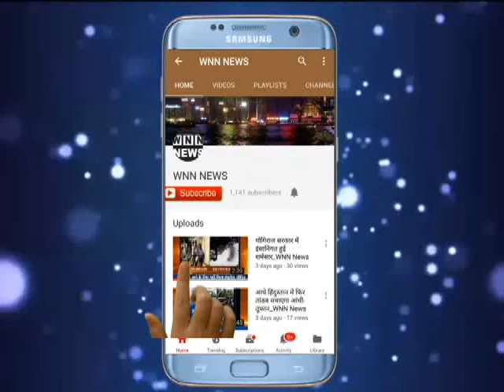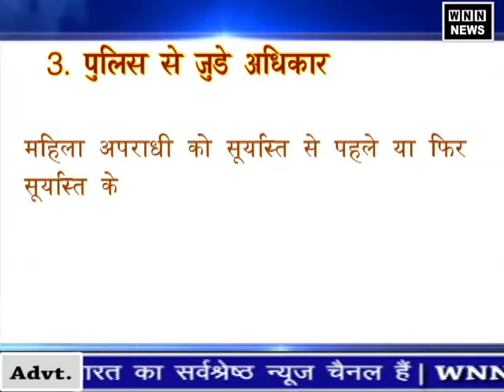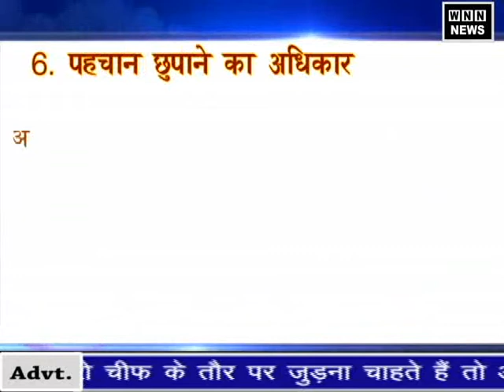महिलाओं के प्रमुख ६ क़ानूनी अधिकार | WNN News